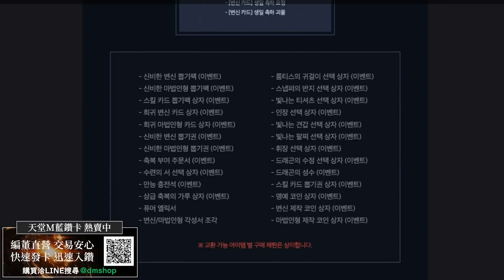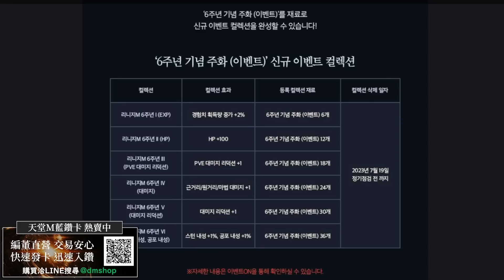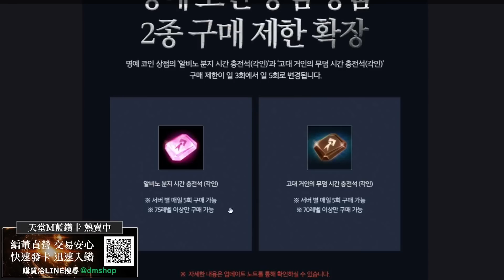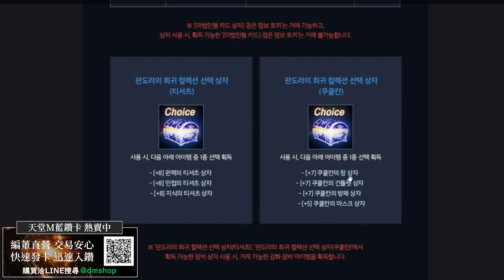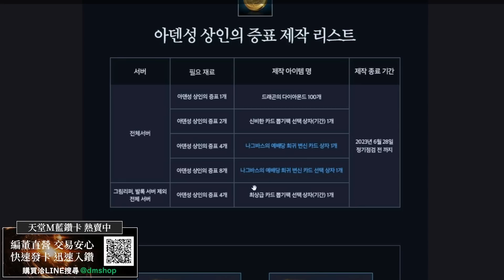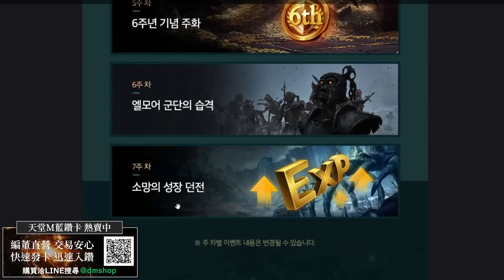【天堂M】六週年改版速報｜Sunrise季票登場、6週年紀念硬幣活動、6種飾品能力調整、雪壁怪物平衡調整、西遊記娃娃&稀有藍變藍娃購買 👉買天堂M鑽卡找編董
🌟 雷電模擬器下載： (正官網連結)